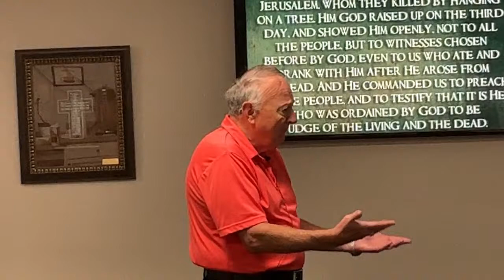Lakeside Class - May 15, 2022 - 9:45 AM